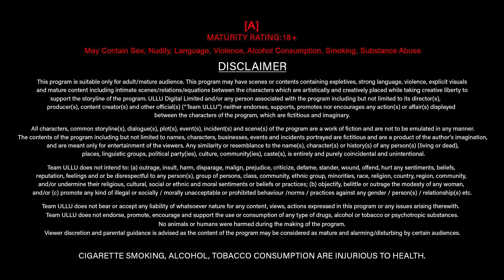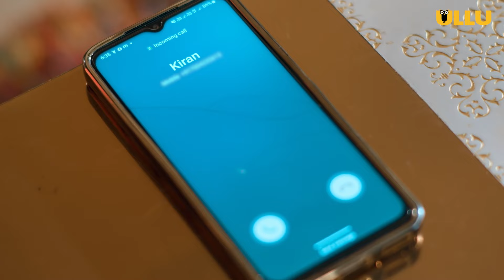Padosan Ke Sath Hua Nain Matakka | Farebi Yaar | Part - 02 | Ullu Originals | Subscribe Ullu App Now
When the lives of Sughanda and Kamal come to a stop, their mundane routine spices up when Kamal’s friend, Rajat arrives to stay for a few days. Rajat shares some tips of the trade for a better life with Kamal and it changes the relationship between Sughanda and Kamal. With the help of Rajat, Kamal rocks Sughanda’s life!